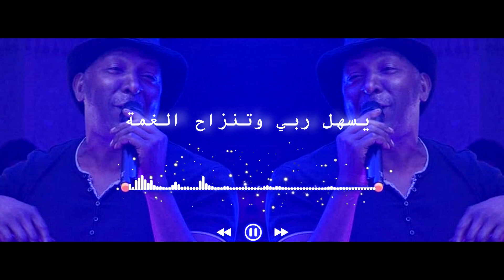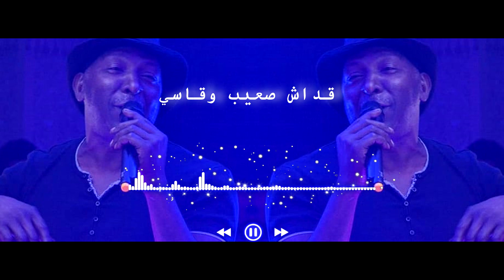lassed kriden - ya3lem rabi - يعلم ربي - (audio officiel)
Mix/Mastering : NADJIM (@studio_khawla_music)
arrangement : khaled jemoui